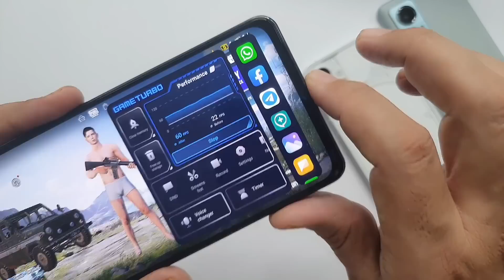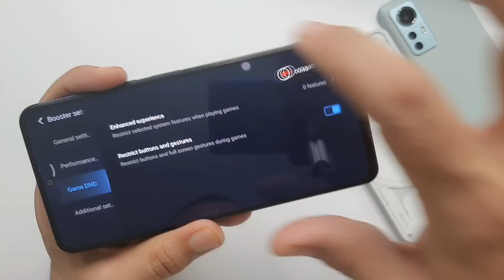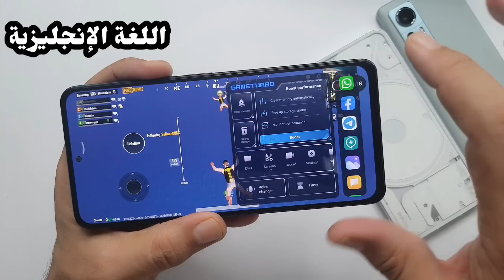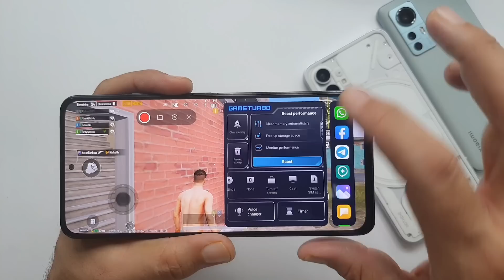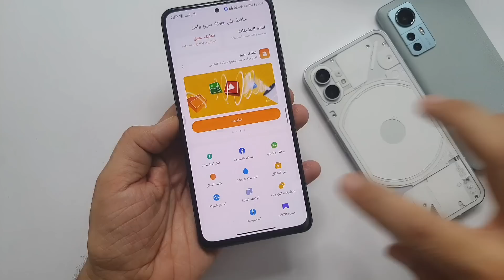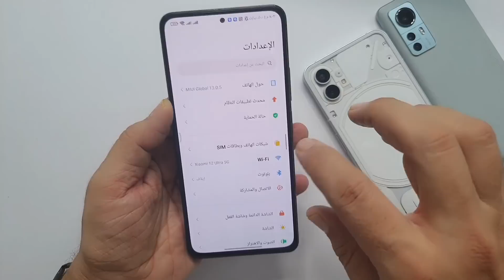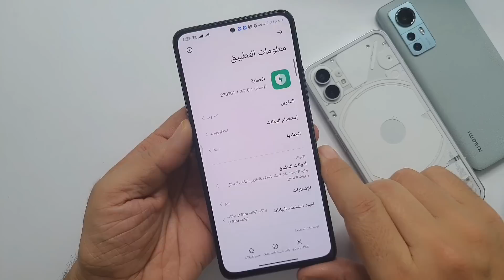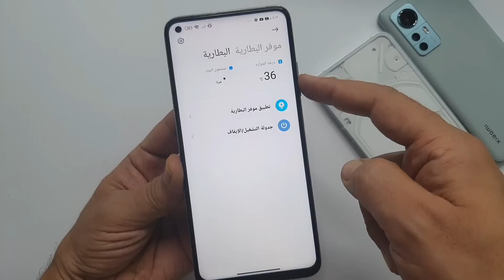تحديث GAME TURBO لتجنب اللاج والتقطيع اعمل هيك ‼️واستخدام اعداد تخفيض الحرارة مع ضبط احترافي للمسرع⚡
لتجنب اللاج والتقطيع في جهازك الشاومي والريدمي والبوكو أثناء اللعب اعمل هيك , ضبط الاداء القوي لهواتف شاومي مسرع الالعاب الجديد العالمي دعم 120 FPS PUBG ببجي مسرع العاب شاومي مع تخفيض درجة الحرارة واعدادات ضرورية  GAME TURBO
لتخفيض درجة الحرارة أثناء الالعاب ضروري تعمل على تفعيل هذا
تحديث GAME TURBO لتجنب اللاج والتقطيع اعمل هيك واستخدام اعداد السخونة مع ضبط احترافي للمسرع شاومي  , فرق في الاداء بعد هذه الاعدادات في هواتف شاومي

يجب ان يكون لديك تطبيق التيليجرام حتى تستطيع تحميل التطبيقات والتحديثات من القناة لجهازك 🌹💗
رابط تطبيق الحماية Game Turbo الجديد ⚡🔥